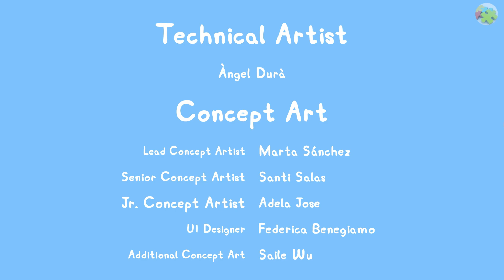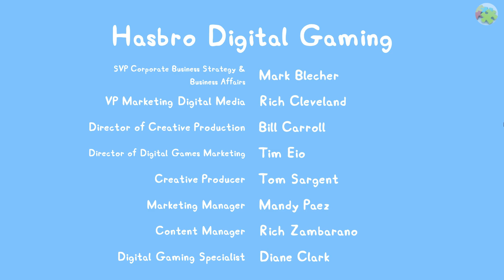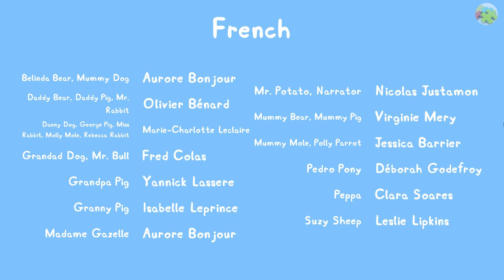PEPPA PIG. Minha amiga, Peppa Pig. Festa Pirata de Aniversário do Danny Cão. Com caça ao tesouro!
Vá em uma aventura com Peppa Pig. Crie seu estilo e jogue com seus personagens favoritos do mundo da Peppa. Como na série!

Estúdio: Outright Games
Disponível: PlayStation 4, Xbox One, Nintendo Switch, Microsoft Windows (Steam)